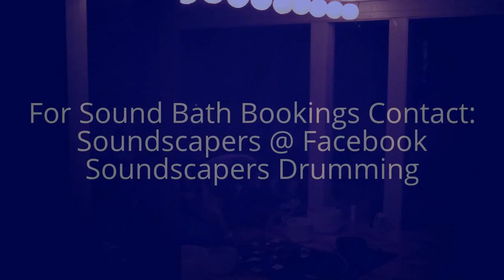State of Grace Yoga Winter Solstice Sound Bath 12.20.2013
Winter Solstice Sound Bath Session
Friday, December 20, 2013
State of Grace Yoga Studio
104 E. Hartford Avenue, Uxbridge Ma

Soundscapers - Joe Hayes, Josh Fonshaker

December 20, 2013 Soundscapers provide a solstice sound bath session for the fine folks of State of Grace Yoga. This session was not only special for welcoming back the returning light to the earth, but this was also a session that was provided for the full teacher training class that is currently taking place. Unfortunately the camera ran out of juice and there is only about 40 minutes of video footage, but it's still enough to get a pretty good idea as to how powerful and intense the session was.

This was our 3rd and most packed practice this time around and it was fun to have the group start off by standing up and shaking it all loose to the drum and shaker. Each time this practice is provided is that much more unique and special then the time before. You just do not know where you shall be taken when having trust in the moment and spirit of the moment.